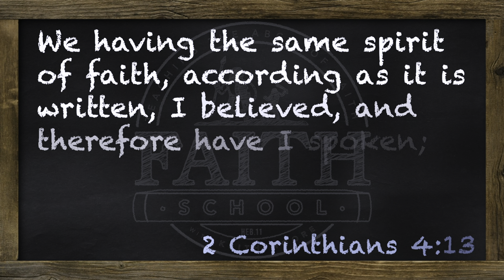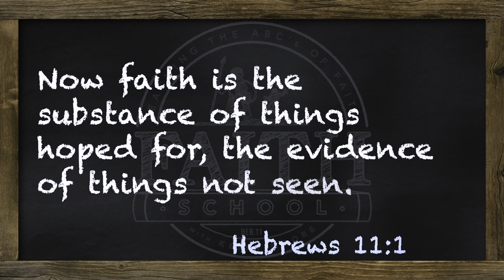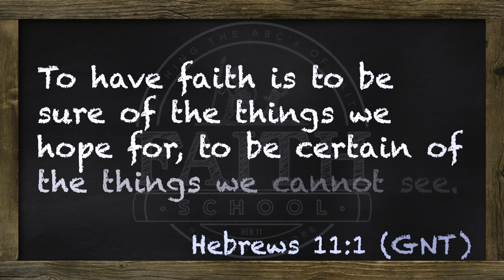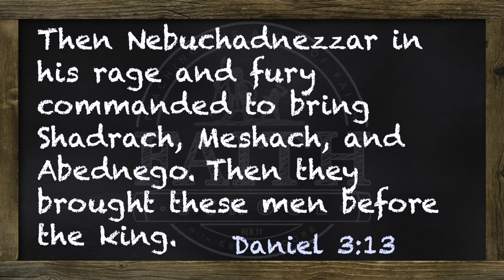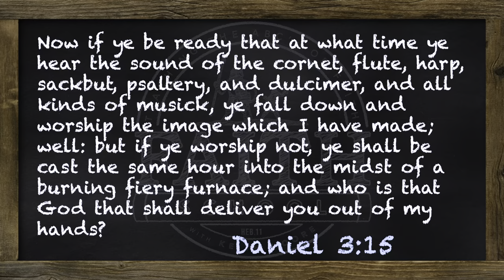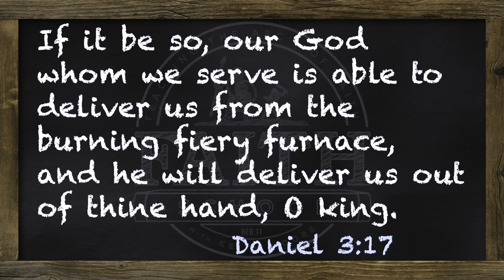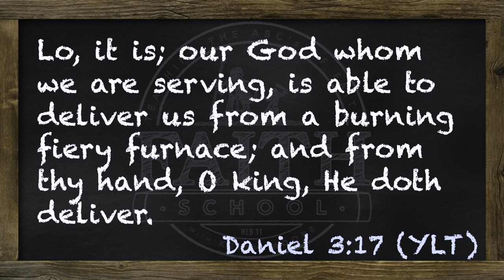Thursday - Faith Is Being Sure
In order to have faith, you've got to be sure. You have to hear God's Word on that subject until you've gotten it settled in your heart and you're confident.